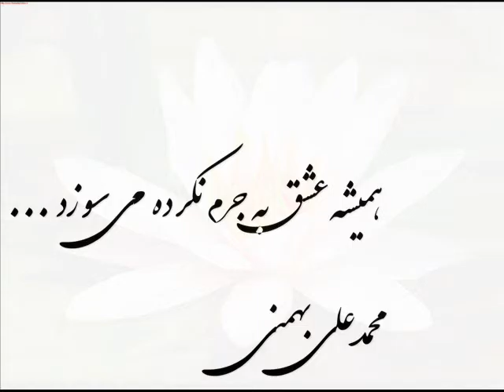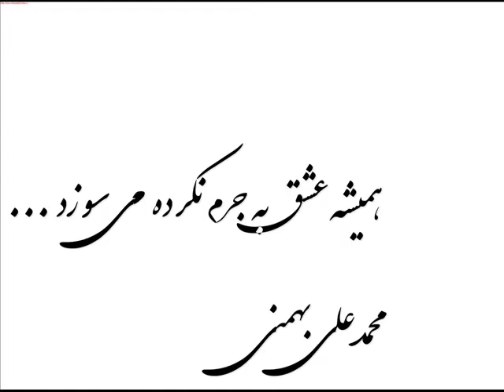همیشه عشق به جرم نکرده می سوزد ... (محمدعلی بهمنی)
دکلمه : کيميا خ. منفرد